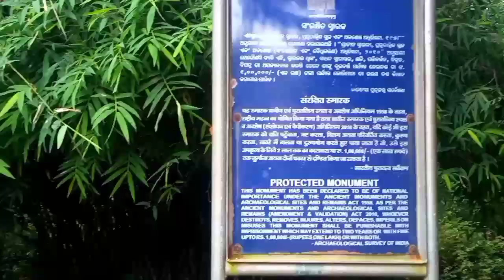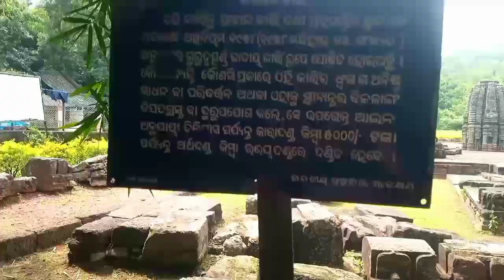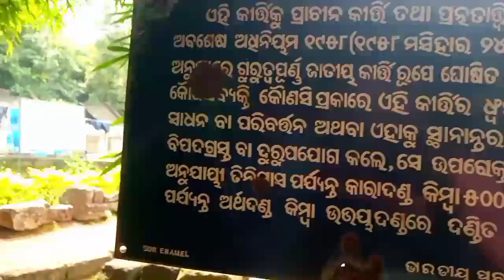ପଞ୍ଚୁପାଣ୍ଡଵ ପାର୍କ Best Historical Park of Odisha